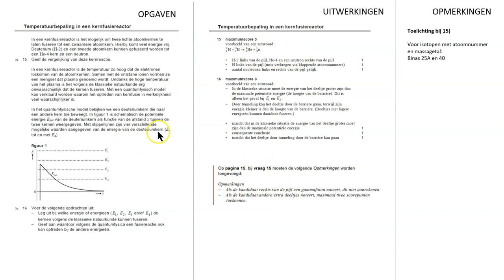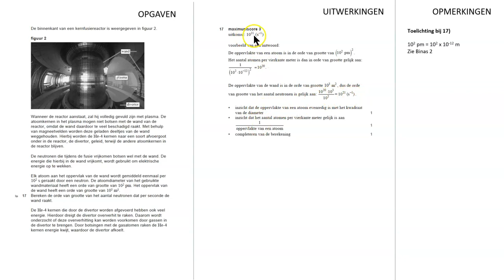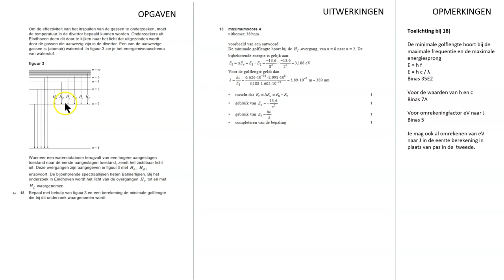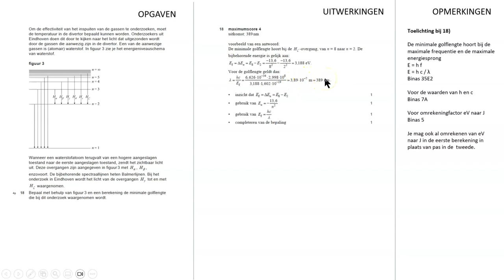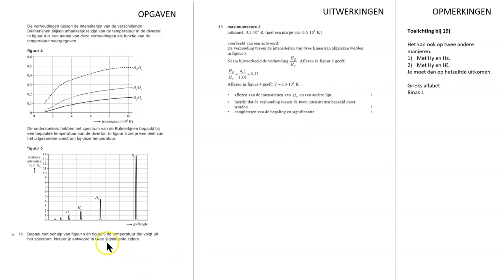Natuurkunde bespreking Examen VWO 2024 tijdvak 1 deel 4